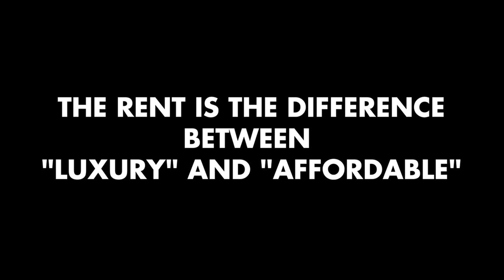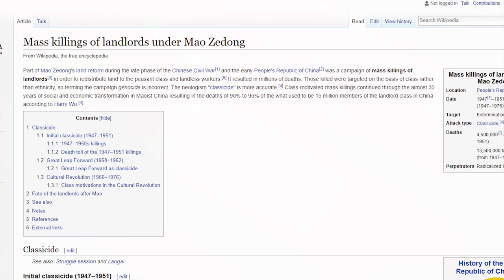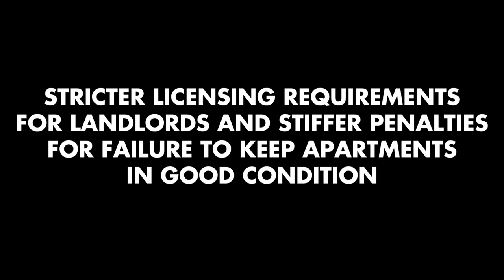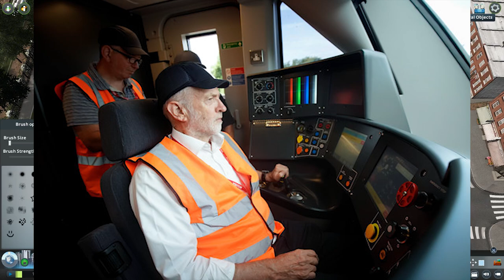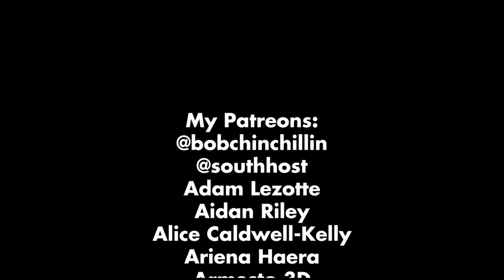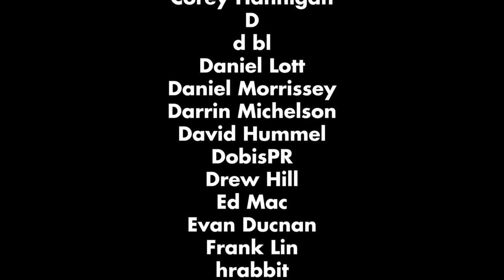Cities: Skylines | Power, Politics, & Planning: Episode 3: Gentrification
This is a video about gentrification. I tried to cover as much as possible and there's still huge amounts of stuff I missed, so don't worry, there will be more about this in the future.

The intro music is Tragic Overture, Op. 81, by Johannes Brahms. It is the version by the Musopen Symphony, and is in the public domain. You can find the recording here:

Big thanks to King Leno who did a whole bunch of the apartment buildings I put up in this episode. They're realistic enough that when I saw them on the workshop I was terrified they were going to tear down my house and put one up.

modding is largely unpaid labor so throw them some bux if you can -- oh jeez, wait until I do that video